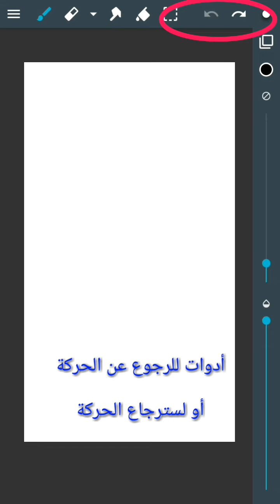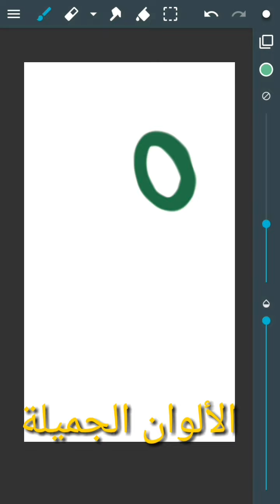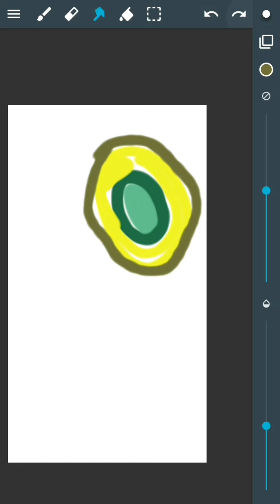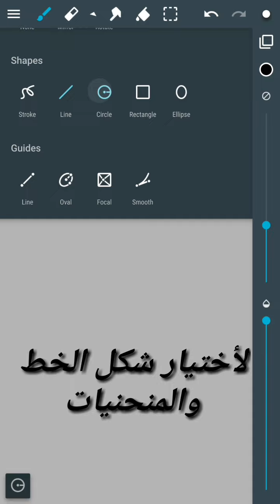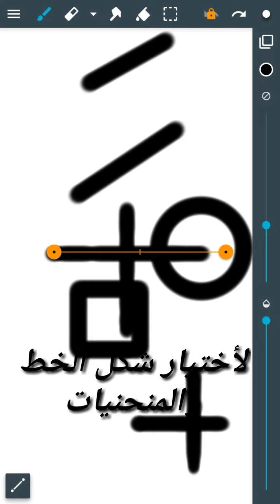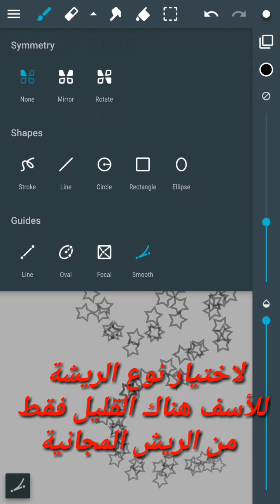شرح تطبيق artflow للاندرويد